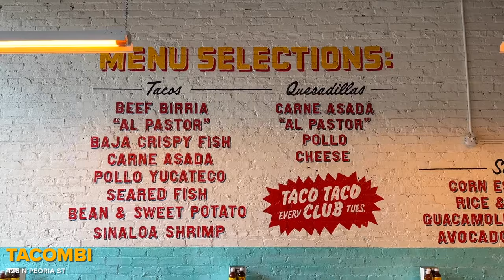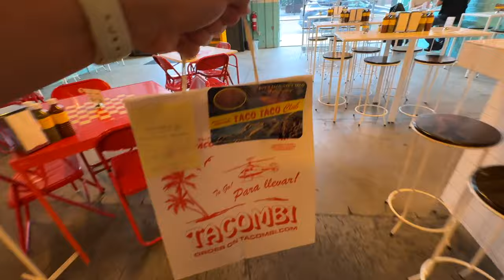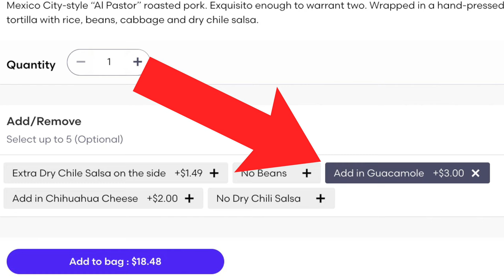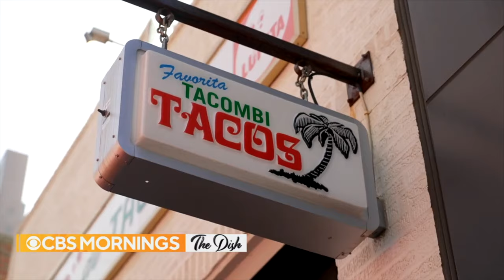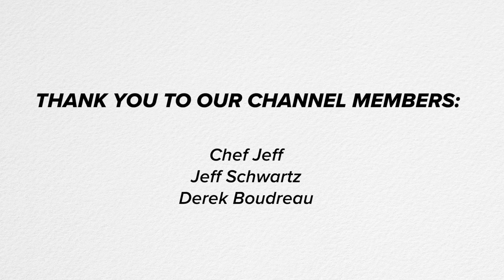The Best Burrito in Chicago's West Loop Neighborhood | Tacombi | Al Pastor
We're eating some legit burritos today - oh baby.

Welcome to Tacombi, known as your gateway to authentic Mexican flavors. They purchased a 1963 "combi" bus in Mexico City, wheeled it slowly through the Yucatan peninsula and parked it comfortably in the once-sleepy, now wide awake, beach town of Playa del Carmen. The engine was scrapped, transmission sold, seats swapped for cooking equipment, and the roof was reeled back to produce a taco serving stand with warmth, charm and character.

Shoutout to our channel members:
🌯: Chef Jeff Morris
🌯: Jeff Schwartz
🌯: Derek Boudreau